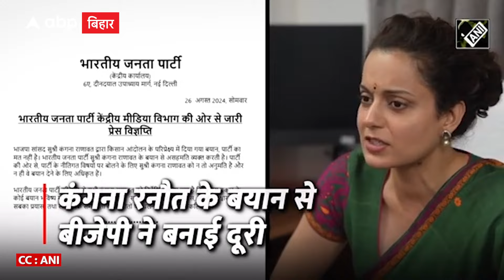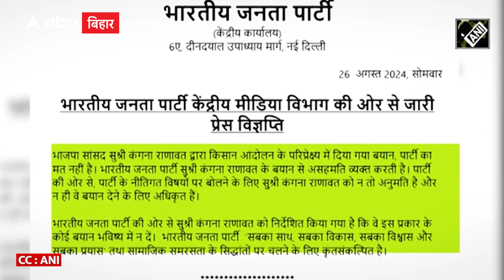Kangna Ranaut ने ऐसा बयान दिया कि BJP ने भी किनारा कर लिया, चेतवानी भी दे दी !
मंडी से बीजेपी सांसद कंगना रानौत ने किसान आन्दोलन को बांग्लादेश के साथ जोड़ते हुए एक विवदित बयान दिया जिस पर कई नेताओ ने अपनी प्रतिक्रिया दी...जिस पर बीजेपी ने अपनी सफाई में कहा कि पार्टी कंगना के बयान से असहमति व्यक्त करती हैं. साथ ही उन्होंने पार्टी के निजी मामलों पर कंगना को न बोलने की चेतावनी दी...